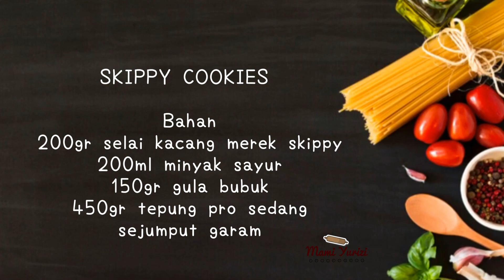KUE KACANG LEMBUT RENYAH - RESEP KUE LEBARAN YANG PRAKTIS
Bahan
200gr selai kacang merek skippy
200ml minyak sayur
150gr gula bubuk
450gr tepung pro sedang
sejumput garam

Terimakasih ❤️